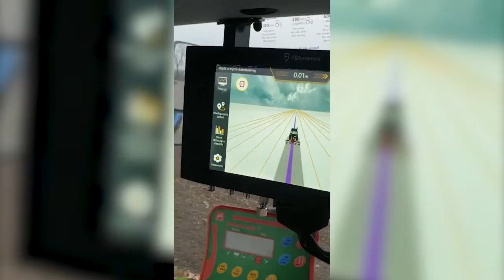FJD in Poland New Holland & Autosteering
FJD in Poland New Holland with Autosteering